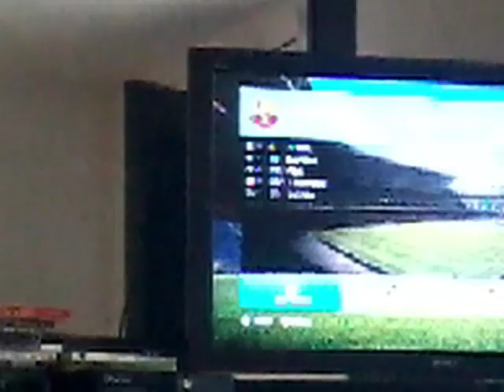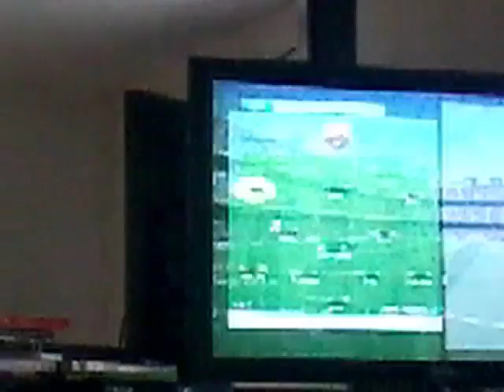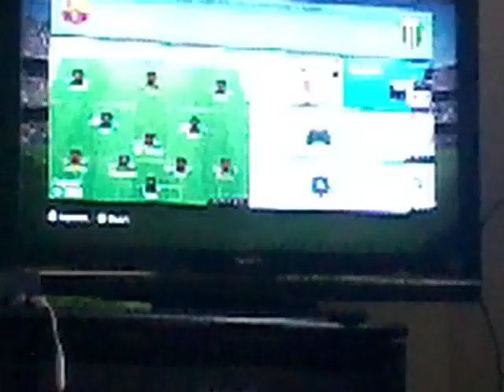Fail lol fifa16 première vidéo youtube